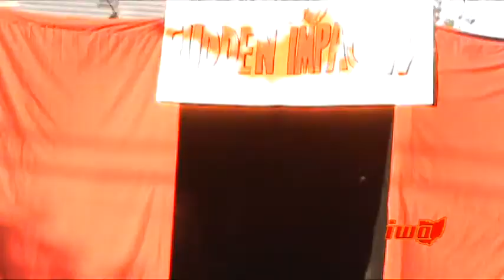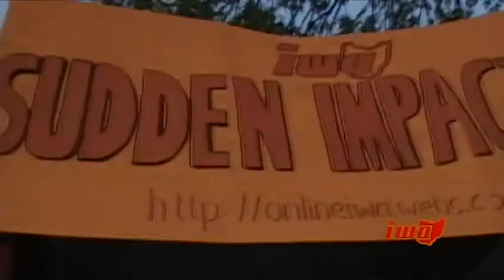IWA Sudden Impact IV